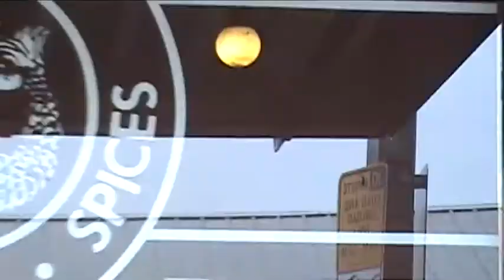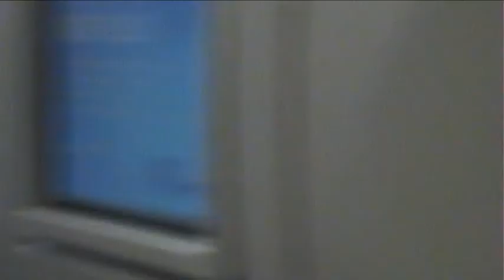Seattle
Trip to Seattle where Kiley tried out for the ICA (international basketball league) and we all did other random fun things...